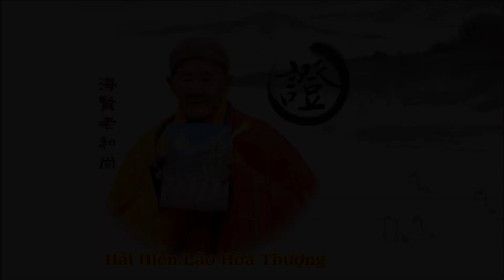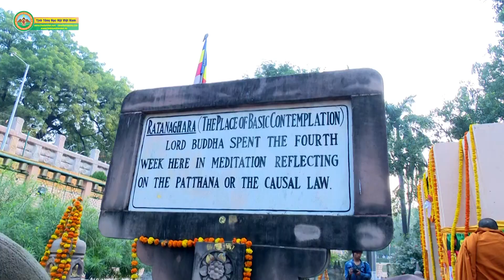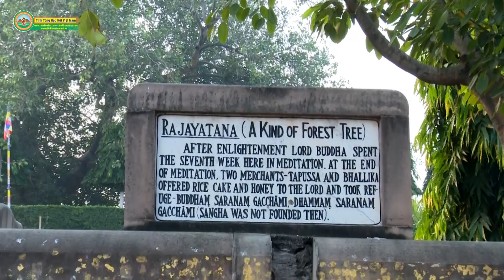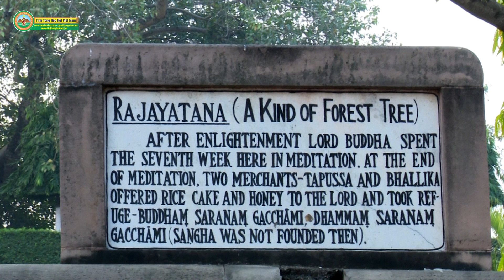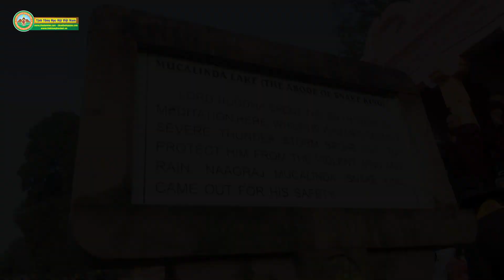Số 3, Thuyết Pháp Dưới Cội Bồ Đề Đ Đ Thích Đạo Thịnh Hành Trình Theo Dấu Chân Phật Chùa Khai Nguyên